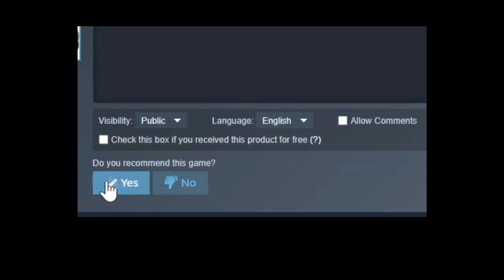why Strive players need to play old Guilty Gear